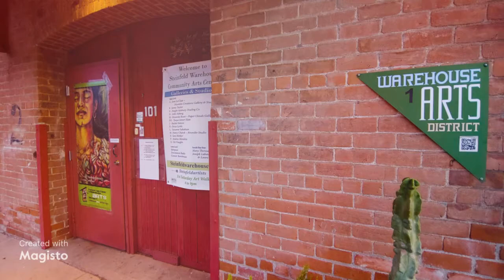Open Studio Tour 2020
Feel free to message me through facebook or instagram if you're interested in purchasing my work.
Rachel